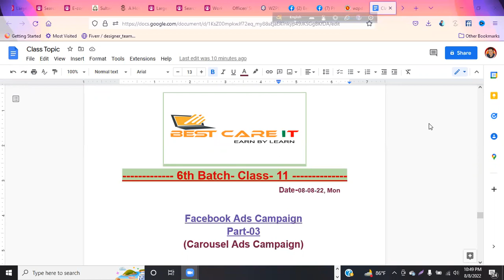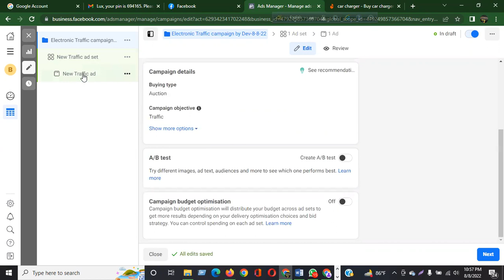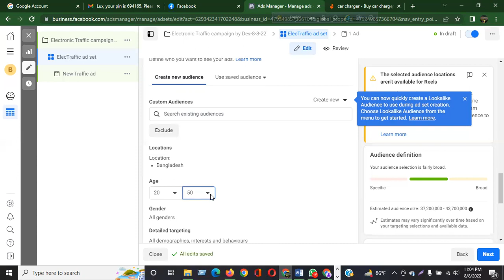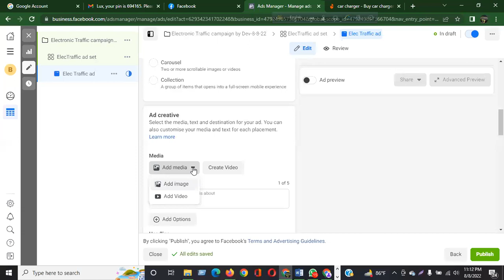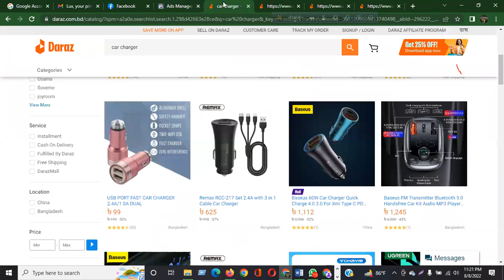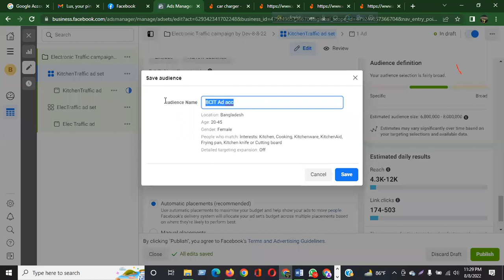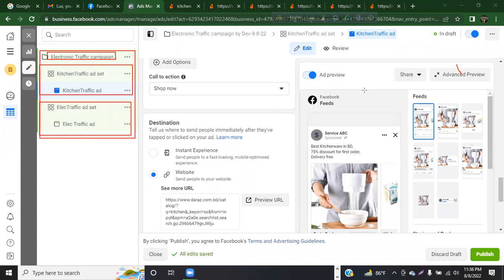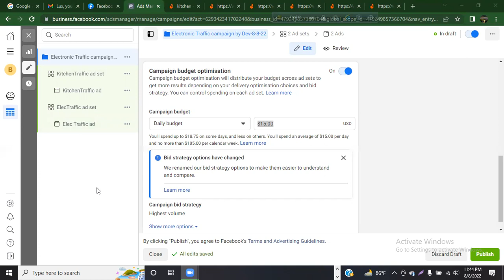Facebook Ads Campaign, Part-3, By Devdas Shikary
আসন সংখ্যা সীমিত
কোর্স ফি ৩২৫০/- মাত্র।
৩২৫০/- টাকায় ভর্তির সুযোগটি সিমিত সময়ের জন্য।
1. Facebook Business Page Create and setup.
2. Facebook Free Marketing.
3. Facebook Business Manager create.
4. Discuss about Facebook Business manager .
5. Facebook Ads Campaign.
6. Instagram Ads campaign.
7. Discuss about Fiverr Marketplace.
8. Fiverr Account Create and setup.
9. Fiverr Gig Create.
10. Buyer Request Reply.
Payment System-
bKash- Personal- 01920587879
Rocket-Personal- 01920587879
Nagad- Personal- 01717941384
৩২৫০/- টাকায় ভর্তির সুযোগটি সিমিত সময়ের জন্য।
(বি.দ্র: পেমেন্ট করার সময় স্ক্রিনশট নিবেন)
যোগাযোগ :-
আমাদের ফেসবুক গুরুপ লিঙ্ক